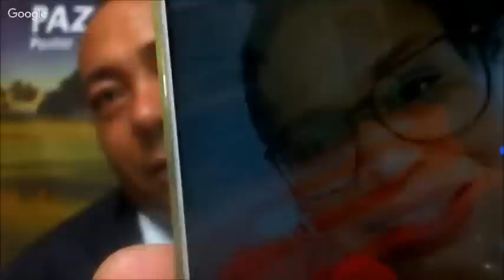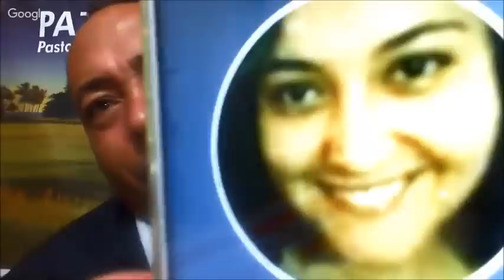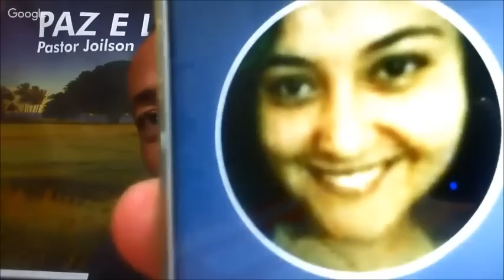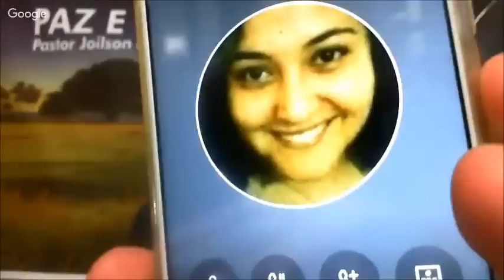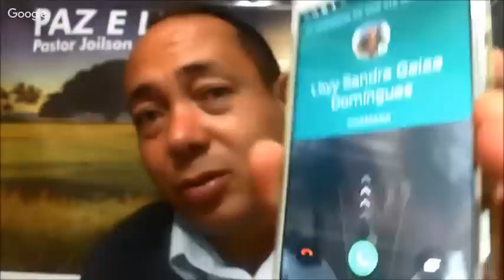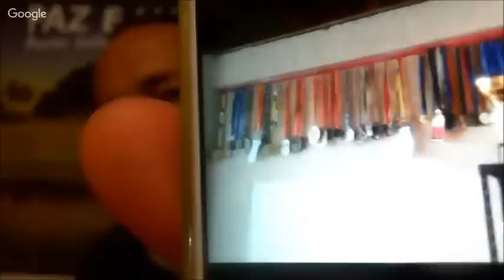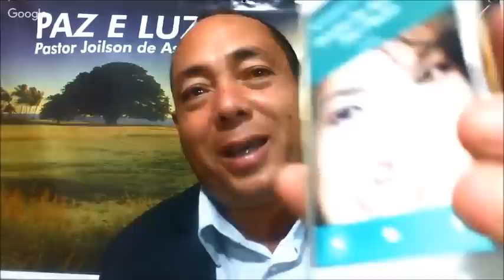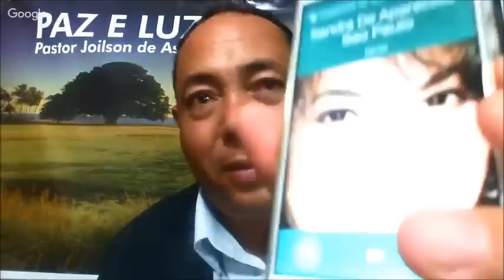Riqueza e Pobreza por Que Existem Ricos e Pobres? Princípios Riqueza Pobreza Prosperidade e riqueza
Riqueza e Pobreza, por Que Existem Ricos e Pobres? Princípios Riqueza Pobreza
por que existe pobreza e riqueza
Principio da riqueza e da pobreza vai mostrar você muita   coisas super representa .
esta palestra aborda um tema muito interessante sobre a realidade da vida, riqueza e pobreza esta tudo dentro de você desperte o comportamento e a vibração da riqueza. Joílson de Assis fala por que existem ricos e pobre  e pobre ricos e ricos pobres
joilsondeassis fala sobre riqueza pobreza e prosperidade e como prosperar e ser feliz neste mundo
joilsondeassis fala sobre riquezas  honra prosperidade e vida famílias dominantes e importante do mundo
como conseguir riquezas e honra nesta vida Abundancia de Deus para mudar a vida
a origem das riquezas e a famílias dominantes

Você pode ofertar enviar seu voto pelo seu cartão de credito através deste aplicativo do paypal facil e seguro  veja clic aqui
veja

1- conta corrente 90733-2 agencia 3331-6 banco do brasil nome joilson de Assis
2- conta poup 0241-0 operação 013 agencia 0737 caixa joilson
3  conta poup 79260-8 agencia 3331-6 variação 51 banco do brasil nomo josefa alcione secretaria

Facebook: Joilson Paz e Luz